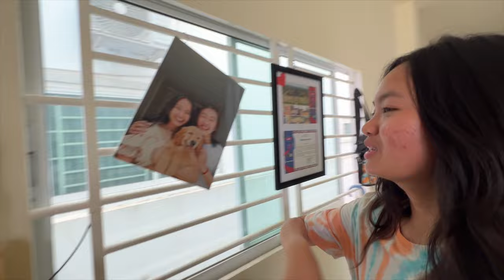update ពីជីវិតប្រចាំថ្ងៃ + House Tour! [Bunleng & Deborah]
ចួបប​ងប្អូនច្រើន ហើយគាត់សួរថា ម៉េចអត់ចេញ video ចឹង??? លូវបកស្រាយហើយថែម house tour ឲ្យមើលទៀត 😂🤪🥰
អរគុណធំៗដល់ NeocomISP Limited - NTC លូវមាន promotion speed x2 🥳